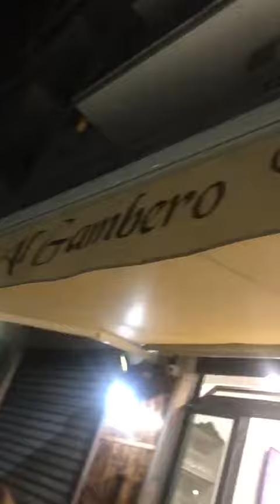Al Gambero Rosso Napoli Umberto Smaila A due passi dal SanPaolo aspettando Carletto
A due passi dal SanPaolo aspettando Carletto